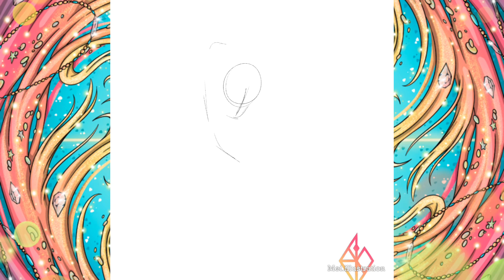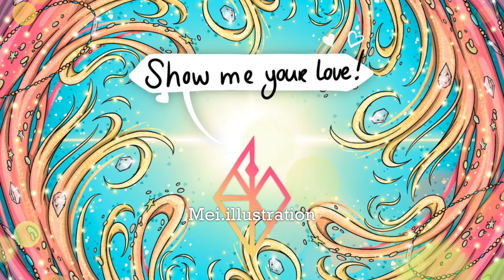(S2E30) “breath“ using procreate, Full length paint Timelapse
!!Warning!! there can be some screen flashing!
There is no voiceover

“Monkey see, monkey do” - learning

Art programma; Procreate
Device; iPad Pro (12.9-inch) Wi-Fi 256GB (3rd generation)
Styles; Apple Pencil (2th generation)

Canvas; 40x40cm (16”x16”) 300dpi (4724x4724px)
Colour profile; RGB (Display P3)
Tracked time; 3h 58m

Brushes used (all are native to procreate)
for sketching; just a normal BiC 0,7mm HB#2 in my real life Moleskine sketchbook.
For line-art; Inking - Syrup
For textures and colour shading; Airbrushing - Soft Inking - Syrup
For shading & highlights; Inking - Syrup

I mostly toy with the transparency of layers that I clip masked to give texture and light effects. Not with layer effects in this piece.

I will try to answer as good as I can.

Design elements made by myself in procreate.